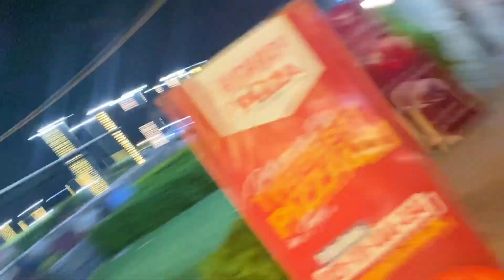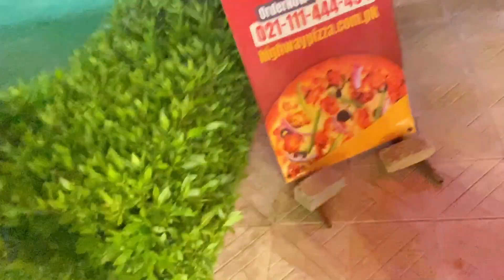"Family Dinner Night Out"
FOR PR OR PROMOTIONS DM ON INSTAGRAM.

*** IGNORE THE PART BELOW ***

How to study computer science,
How to prep skin,
World cup 2023,
How to apply concealer,
How to get admission in university,
How to apply for canada,
How to apply for america,
How to get green card,
How to feed babies,
How to bunk classes,
What to give your husband birthday gift,
How to bake a cake,
How to bake a cake without eggs,
How to make biryani,
How to pack gifts,

World cup 2023,
Birthday party themes,